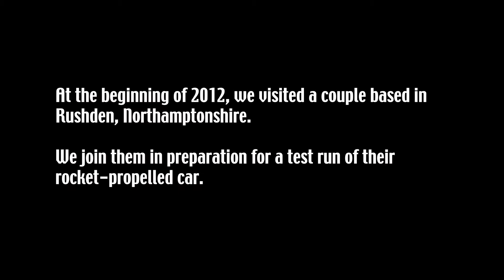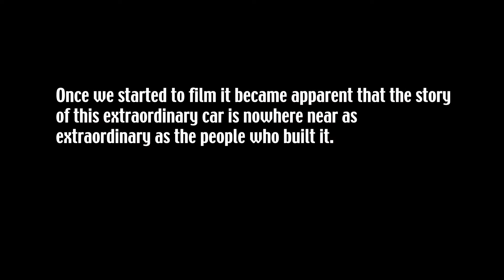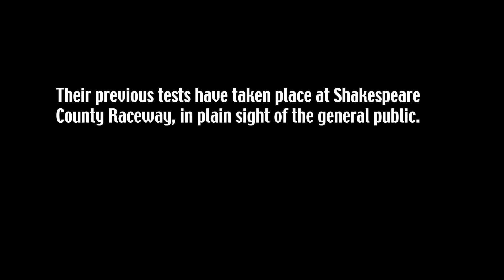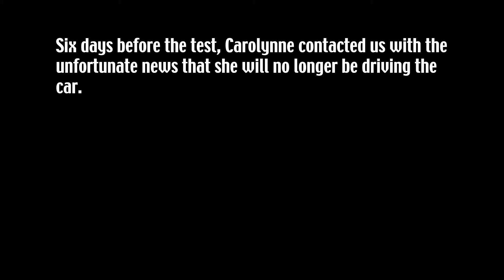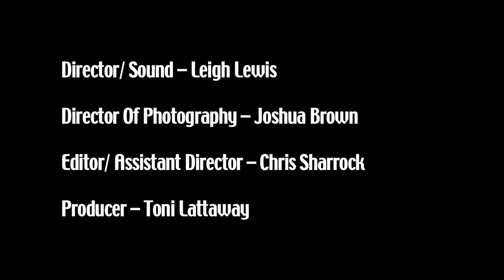Laffin - Gas: Countdown To Launch (Director's Cut)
A documentary following the progress of a couple from Rushden, Northamptonshire, as they prepare themselves for an important test of their technologically pioneering rocket-propelled car.
Carolynne and David are keeping alive the spirit of the 'Garagistas' by proving that outstanding technology can by produced in your own back garden.